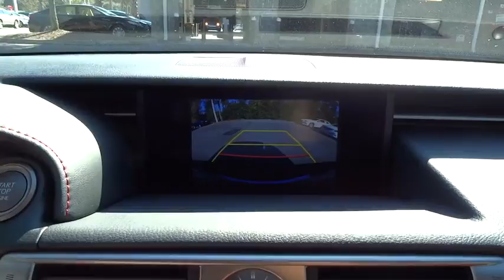2015 Lexus IS 350 Charleston, Hilton Head, Columbia, Hendrick Lexus, Grand Strand, SC 15287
2015 Lexus IS 350
2015 Lexus IS 350 4DR SDN RWD - Stock#: 15287 - VIN#: JTHBE1D28F5016436